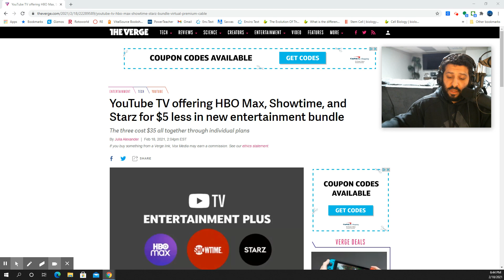YouTube TV savings. || HBO Max, Showtime, Starz discount.